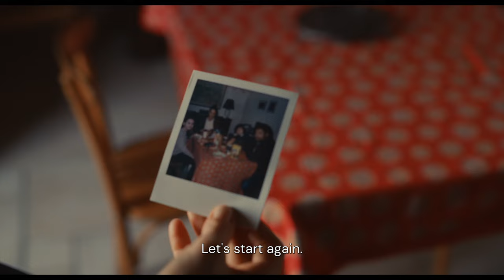HOLD ME TIGHT | Official Trailer | November 30 on MUBI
Hold Me Tight tells the story of Clarisse (Vicky Krieps), a mother who runs away from her family, forcing her husband to take care of the children she left behind. As we begin to unravel the reasons behind her sudden abandonment, we start to understand what led Clarisse to this decision in a deeply heartfelt portrait of a fractured woman.